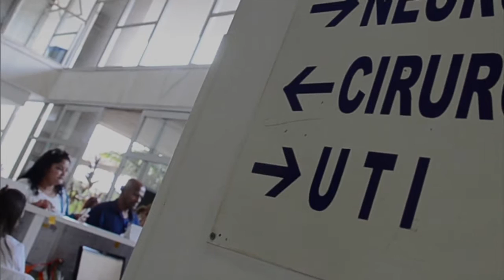ANS suspende comercialização de 73 planos de saúde de 15 operadoras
NBR NOTÍCIAS - 20.08.15: A partir desta quinta-feira (20), a Agência Nacional de Saúde Suplementar (ANS) suspendeu a comercialização de 73 planos de saúde de 15 operadoras. A medida faz parte do 14º ciclo do Programa de Monitoramento da Garantia de Atendimento, que é uma das medidas preventivas aplicadas pela ANS para  melhorar a qualidade do atendimento prestado pelas operadoras aos beneficiários de planos de saúde. Das 15 operadoras com planos suspensos nesta etapa, 11 constavam na lista de suspensão do período anterior.